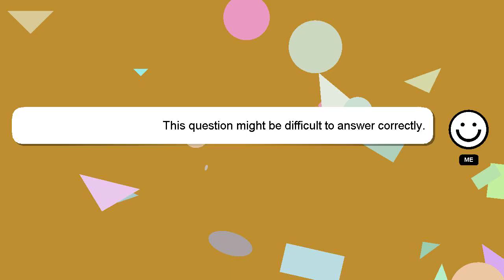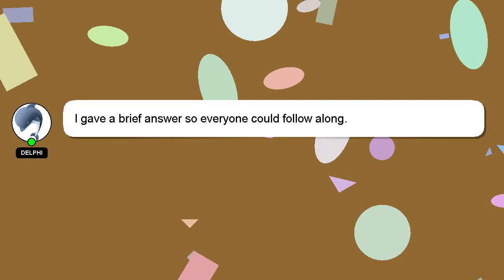How to fill all india bar exam form?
A little intro about me, Howdy, my name's Delphi. Allow me to provide support in answering your questions. - How to fill all india bar exam form?

I welcome your comments and chats if you have more detailed queries. I will express my appreciation for your answer by 'hearting' it.

*2 What we are experimenting :*